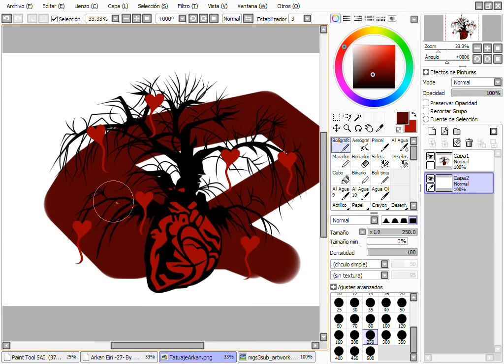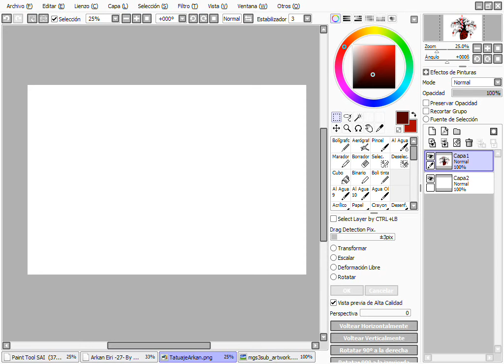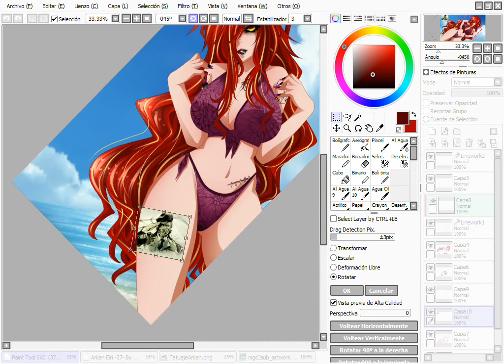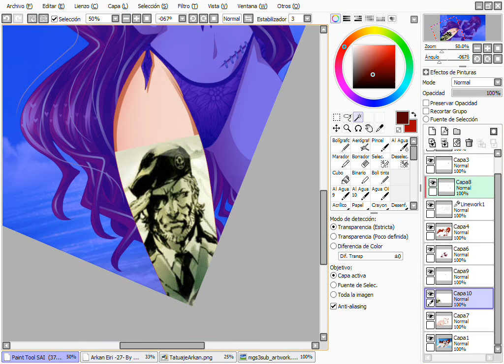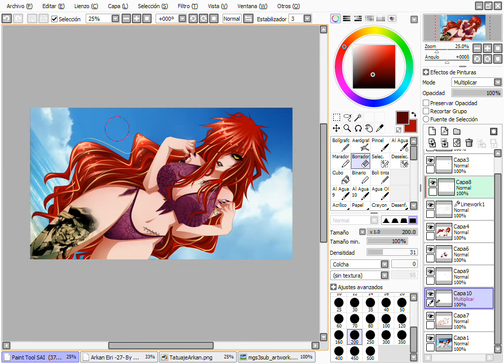Tatuajes RPC/OC - Tutorial A Pedido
OC: Arkan Eiri - Natzumy Eiri